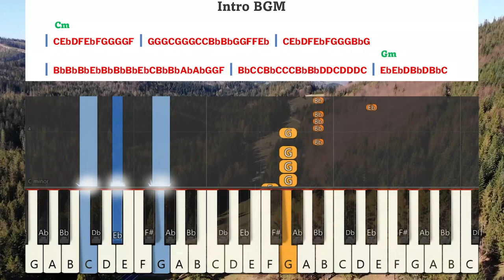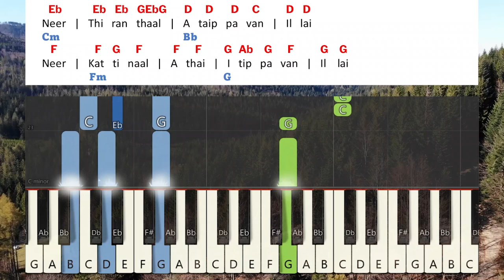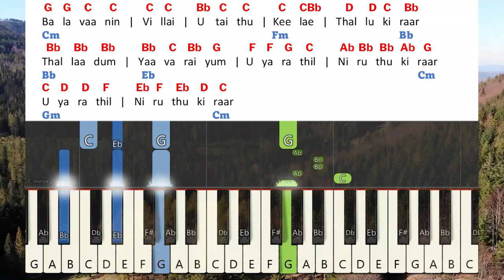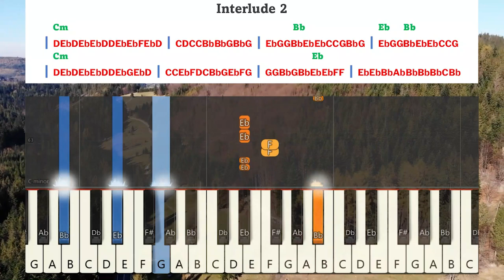Neer Thirathaal Adaippavan Keyboard Notes | நீர் திறந்தால் | Lucas Sekar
Neer Thirathaal Adaippavan Illai Keyboard Notes | நீர் திறந்தால் அடைப்பவன் இல்லை | Lucas Sekar | Tamil Christian Song | Revival Songs Series